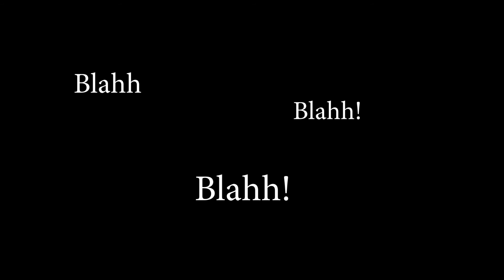Watch Gameplays WithMe - Daddy's Little Girl | GTA 5 MISSIONS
Daddy's Little Girl is the Mission Started with Jimmy ( Michael's Son) Then After Micheal and Jimmy Go to the Beach Then Jimmy Tell Micheal That About Tracey ( Michael's Daughter ). Go Watch Out Full Video You'll Understand what Exactly This MIssion is!
Hope You'll Enjoy This Mission.
LIKE thee Video.
and SHARE it to Your Buddies.
PEACE OUT!